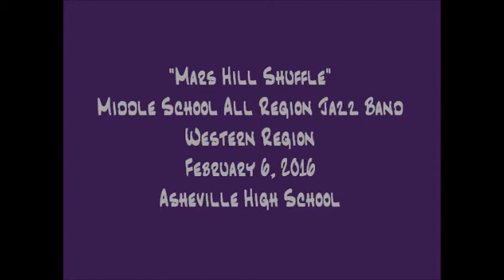JTBMarsHillShffl20160206 01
JTB All Region Jazz Concert Feb. 2016